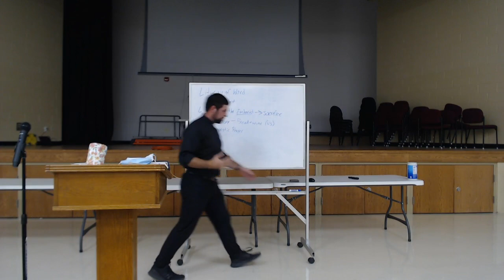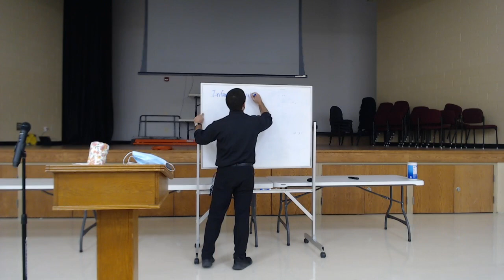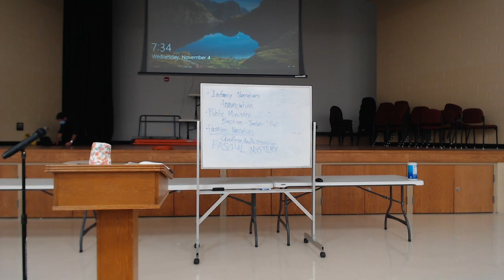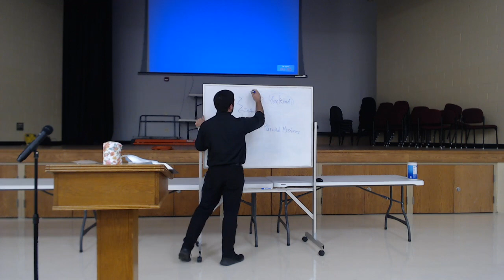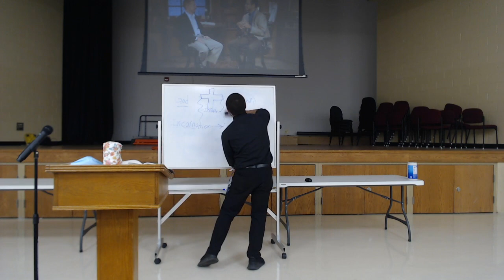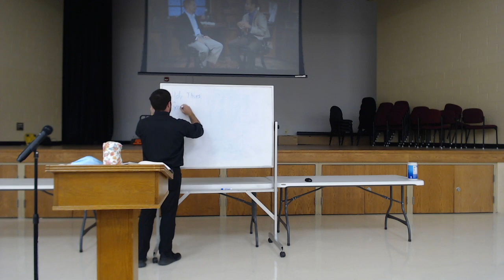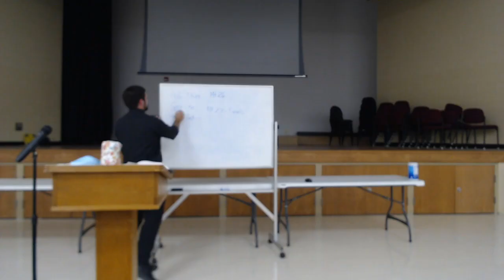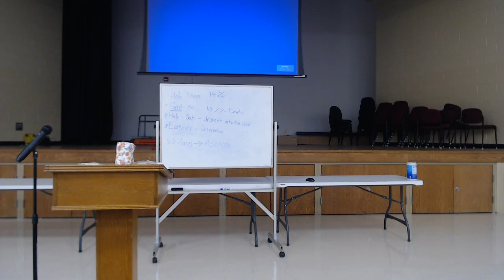RCIA 11.4.20 Paschal Mystery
Prayer Formation on Liturgy of the Eucharist.
Class on Paschal Mystery and importance of the cross.